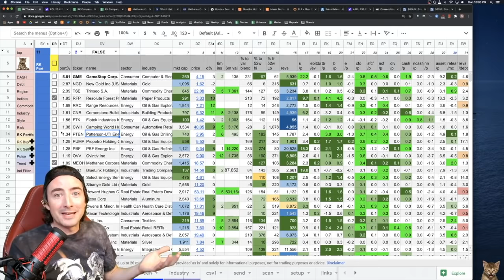Cheers everyone!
The Roaring Kitty channel revolves around educational live streams where I share my daily routine of tracking stocks and performing investment research.

I share my approach to investing in an effort to set you on the right path to building out your own investment process. I don't provide personal investment advice or stock recommendations during the stream. Please understand that my style of investing is extremely aggressive and I take on a substantial amount of risk. It's likely my approach would not be suitable for you. If you're seeking personalized advice, I encourage you to sit down with a financial professional who can review your personal situation, financial background, risk tolerance, etc. Check out the Roaring Kitty disclaimer video for more information